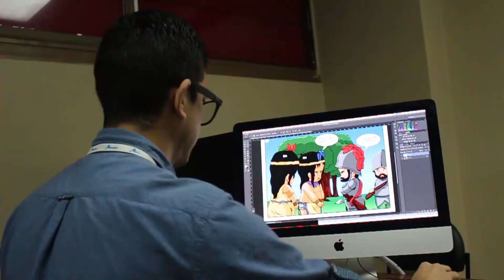Convenios con Universidades Extranjeras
El Tecnológico de Formación ofrece a nuestros estudiantes, convenios con Universidades Extranjeras donde tienen la oportunidad de participar en Congresos Internacionales; para exponer sus ponencias.